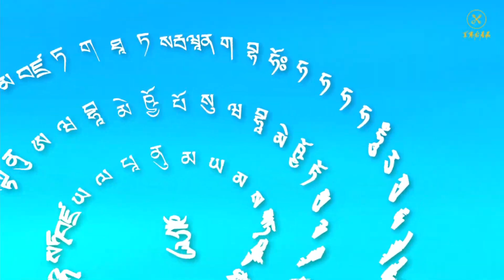2021年4月4日聖尊蓮生活佛盧勝彥主持清明節「地藏王菩薩」護摩大法會-彩虹雷藏寺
2021年4月4日聖尊蓮生活佛盧勝彥主持清明節「地藏王菩薩」護摩大法會-彩虹雷藏寺